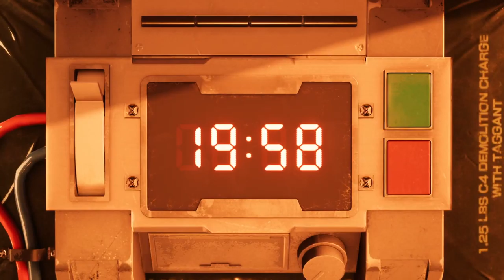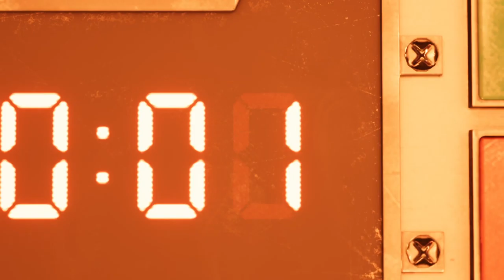MSUHitman starts Final Fantasy VII Remake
MSUHitman starts the highly anticipated FF 7 Remake on PS4 Pro with chapters 1 & 2 completed.